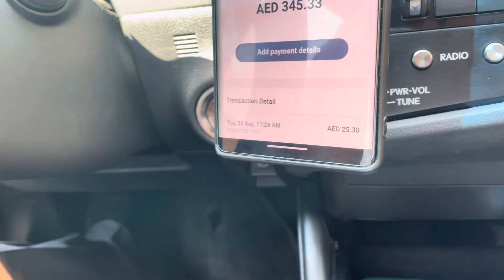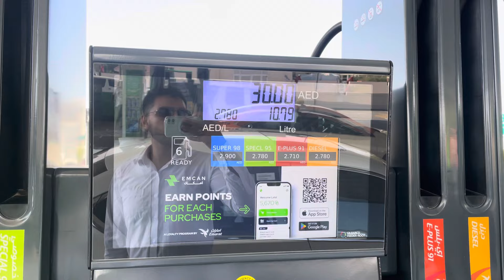Finally Tyre Change Karwa Liya | 12 Hours Earning | Lexus Day Shift Earning | Zed App Benefits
Vlog 72 | Dubai Lexus Day Shift Earning | Limousine Uber Careem Business | Dubai Limousine Work Situation | Yango Pro Uber Careem Income In Dubai | Dubai Uber Careem Work Update | Daily Fuel Price | Dubai Daily Routine Vlog | Urdu/Hindi | MUB

Created By: Muhammad Usman Butt (MUB)